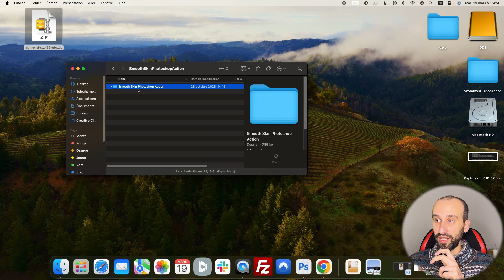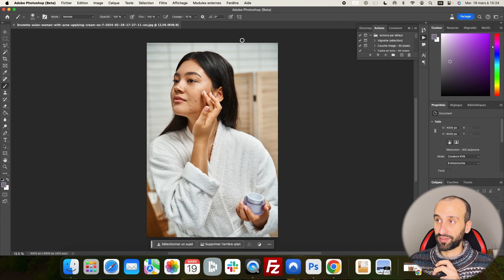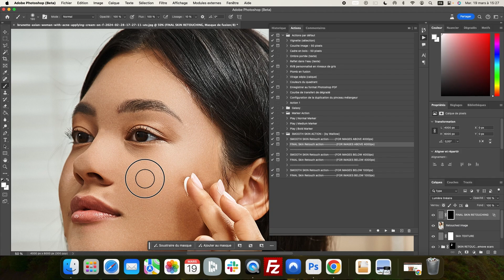Comment retoucher et nettoyer une peau ? [Plugin Photoshop]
Il arrive souvent qu’une photo expose toutes les imperfections de la peau. Heureusement, sur Photoshop, il est possible de la retoucher en éliminant les boutons, les cicatrices et tout autre aspect non souhaité. Dans ce tutoriel, je vous montre comment nettoyer la peau avec Photoshop en utilisant le plugin mentionné en début de la description.